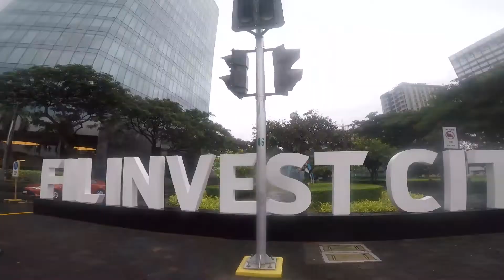Bike Ride #70 Manok ni Saint Peter